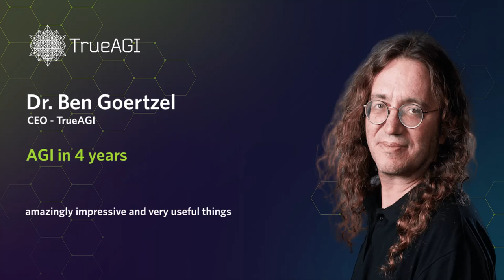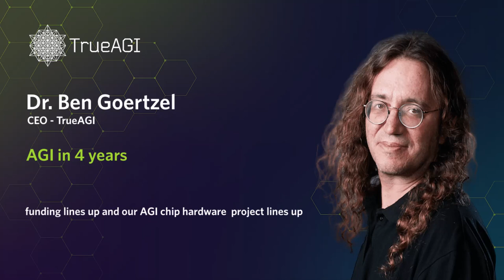Ben Goertzel - Achieving AGI in 4 years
CEO, Dr. Ben Goertzel outlines how we are planning to unlock the promise of AGI.